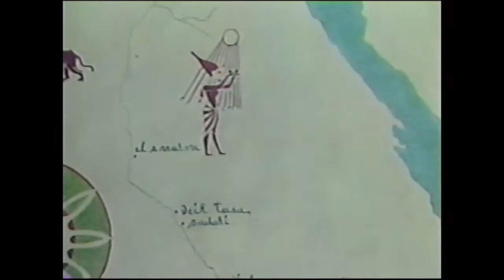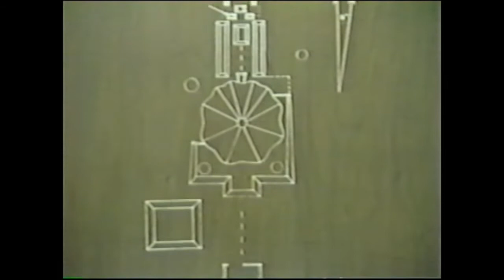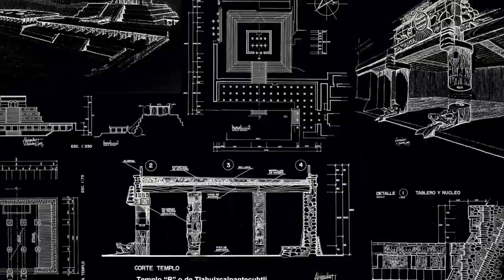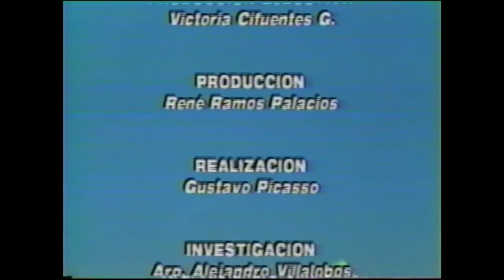1988a - Serie: "Ciudad de México" Episodio: "Orígenes" Créditos de investigación: A.Villalobos;1989.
Programa co-producido por la Facultad de Arquitectura y Televisión Universitaria; Universidad Nacional Autónoma de México.
Conducen: Eugenio Castillo, Yuridia Contreras. Guión de Claudia Valdés e Investigación de A.Villalobos.

Lamentamos la calidad en general del video, y especialmente del audio, debida a la transferencia de analógico a digital.